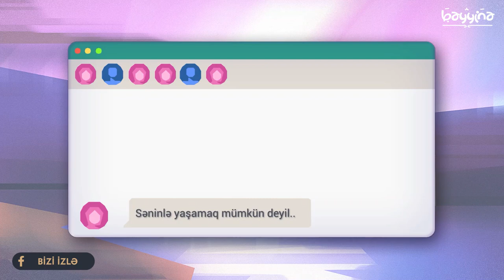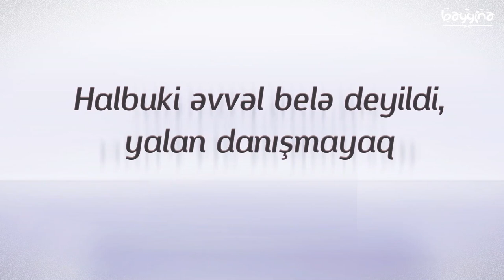HALAL YEM - Müsəlman Gənclərin Düşdükləri Sevgi Tələsi | İslamda sevgi münasibəti - Mufti Menk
1.  Videonu bəyəndinizsə LİKE düyməsinə tıklayın ki, video daha çox insana çatdırılsın.
2.  Ən yeni videolardan xəbərdar olmaq üçün kanalımıza ABUNƏ olun və "zınqırov" işarəsinə tıklayaraq bildirişləri aktiv edin..